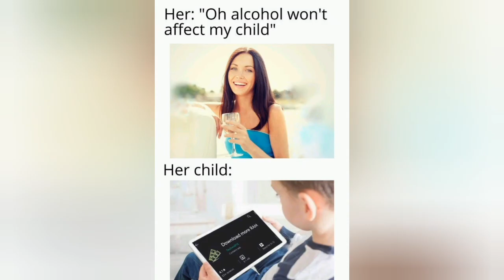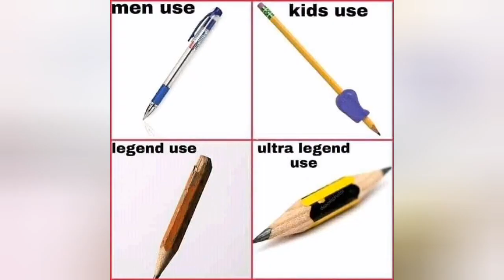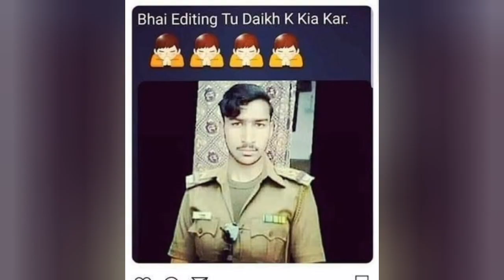Trending Memes Memes😁😁 || Funny Video😀😀 || Indian Meme Compilation || This will 102% make you laugh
Memes video

viral memes

drop out

thug life funny memes

thug life

Ralph Icon

Thug Life

Savage reply

Comedy Memes Videos

Thug life ever op Memes

Girls savage Reply Ever level 999 || Thug Life New Memes

Op Video || Ralph Icon Savage Reply Funny Memes

Savage Reply Ever Op Memes New Memes Videos

Thug Life Op Memes

Thug Life Video

Thug Life Memes Op

Mafia Memes

Bad Girl Savage Reply Funny Memes op Video

Savage Replymemes

indian memes

hindi memes memes in hindi

funny memes comedy

intertenment

internet memes

wah bete moj kardi heavy driver meme

trending memes

memapur

memapur reaction video:

dhiru monchik

meme hub

rastrawadi memes

mememinati 2m

memesutra

dank indian memes youtube best indian dank memes

dank indian memes tik tok tik tok vs dank indian memes

memes meaning

memes meaning in hindi memes in hindi

memes funny

memes pronunciation

memes app

memes against bjp memes about love

a memestory

a memes tamil a memes meaning

a memes lifememes chistosos

memes bollywood

memes bts

memes bio

memes boy

memes best

meme background

bts memes

bobby b memes plan b memes

birthday memes

memes comedy

memes cartoon

memes creator

memes create

memes cat

memes cafe

memes captions

c memset

c memset array c memset float

c memset vs malloc c memset 2d array

memes download memes download video

memes dp

memes dog

memes dialogue

memes day

memes dirty

memes english

memes exammemes english funny

memes examples

memes expectation vs reality memes engineering

memes emotional

egirl memes

memes e.t

pg&e memes

memes full form status

memes for whatsapp

memes f you memes of 2019

memes 1-150 victoria f memes

fu memesfu memes

memes generator

memes group

memes gif

memes girl

memes goggles

ğ memes

gidle memes

pubg memes

fauji memes

mrg memes

jimmy g memes kenny g memes

memes hindi

memes hashtags

memes hot

memes hub

memes h mattermemes h matter

h&m memes

h&k memes

preparation h memes overwatch memes

4-h memes

memes images

memes indian

memes india

memes instagram i memes icon

memes watch

memes watch instead of sleeping

memes i stole from the government memes jokes

memes jokes in english memes jokes in hindi

memes jethalalmemes job

memes jee

jhope memes

memes | lo

jroc memes

jrock memes

memes keyboard

memes king

memes ka hindi meaning memes kitchen

memes kids

k-means clustering

kpop memes

saiki k memesmemes logo

memes latest

memes legend

memes lover

memes love

indian memes reddit indian memes day

indian memes app indian memes audio download

indian meme action committee the indian memes instagram

indian meme auvindian meme guy

indian meme background music indian meme background music download

indian meme blank templates indian meme best friend

indian memes collection indian memes college

indian memes dialogue indian meme day meaning in hindi